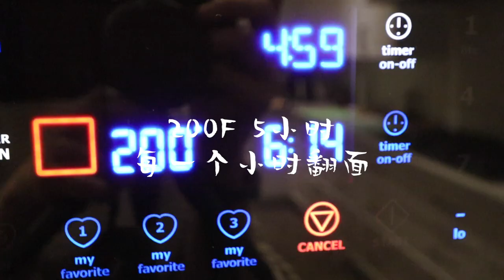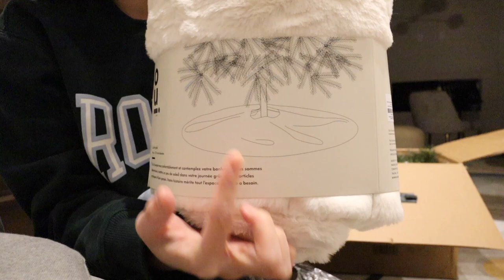2021 Christmas Decor ||烤橙子片||森系圣诞装饰DIY || DRIED ORANGE SLICES || DIY ORNAMENTS